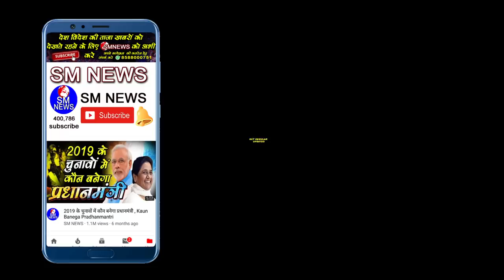एक बार यह वीडियो देख लिया तो हिंदू धर्म छोड़कर आप अपना लेंगे बौद्ध धर्म - SHANTI SWROOP BAUDH SPEECH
SHANTI SWROOP BAUDH SPEECH